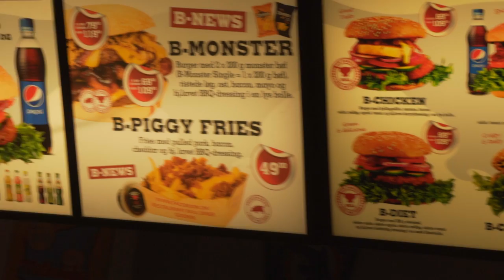KAFFE KLOKKEN LORT